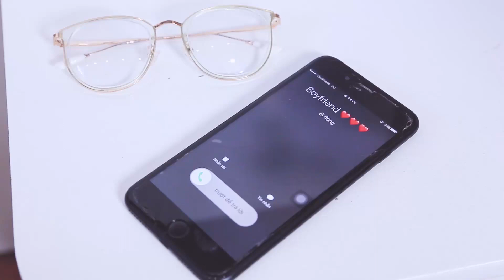Creative challenge in love in seconds surprise! Life Hacks To Make Your Life Easier and More